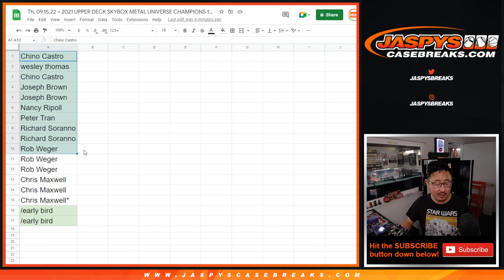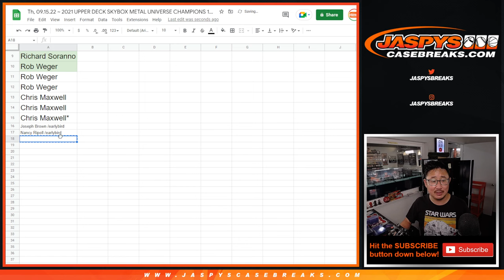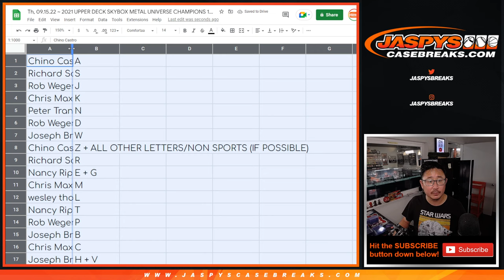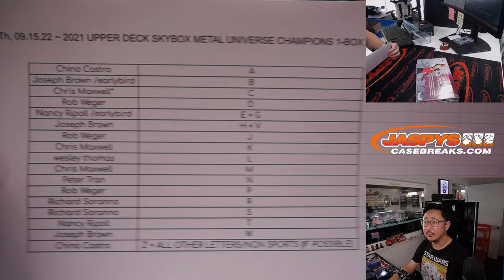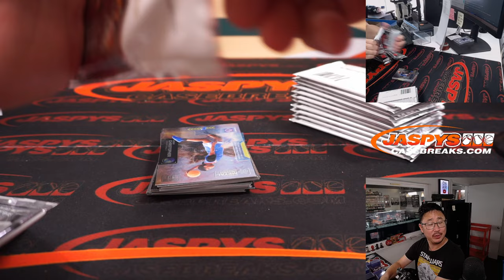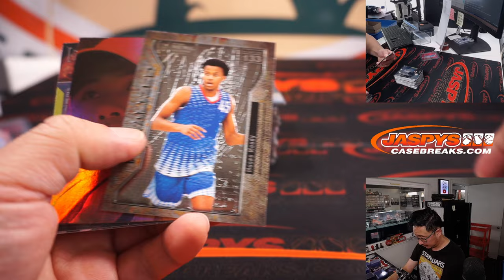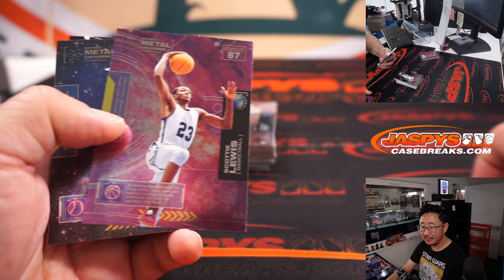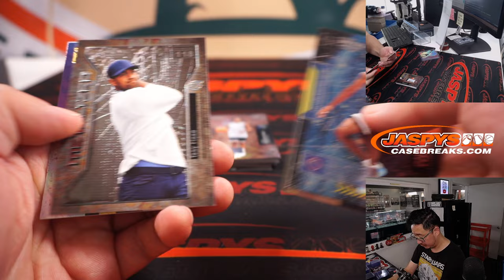Th, 09.15.22 ~ 2021 UPPER DECK SKYBOX METAL UNIVERSE CHAMPIONS 1-BOX BREAK #6